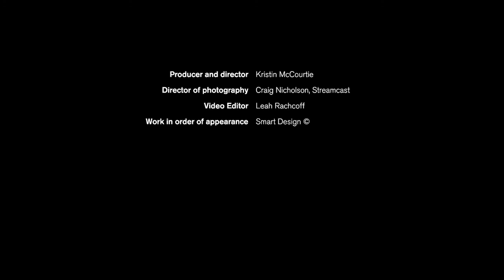Does Design Matter with Dan Formosa - Part 2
Dan Formosa is a consultant in design and design research at Smart Design. With a background in product design, he holds a Masters and a Ph.D. in Ergonomics and Biomechanics. His work has received numerous design awards and has been selected for national and international exhibits. He has a clear and defined process that maintains the consumer as the number one client.

Footage courtesy of agIdeas 2013.

For more interviews and design resources join the Design Matters Victoria online community.